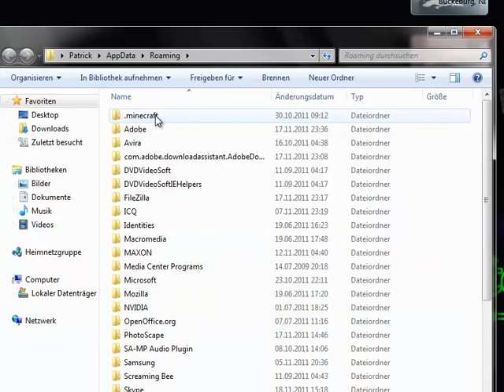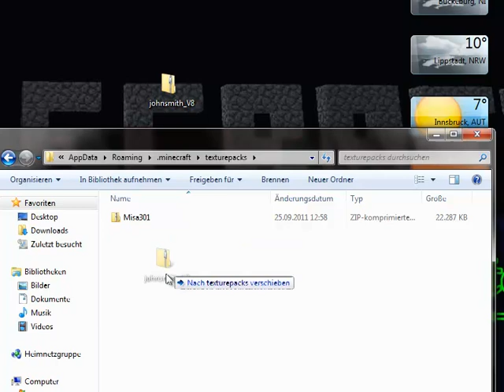johnsmith_v8 TexturenPack